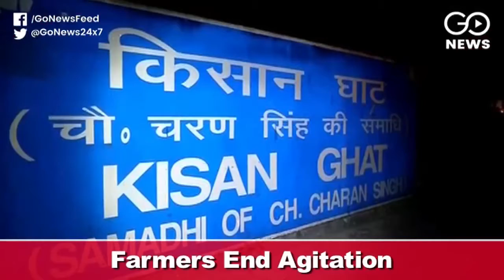Go Headlines: News In 90 Seconds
Go Headlines: BSP goes it alone in MP & Rajasthan; Rupee touches new low; Sensex nosedives; Haryana farmer dies in prison